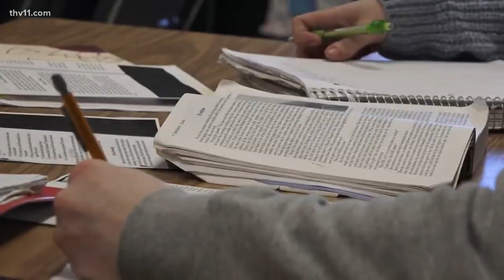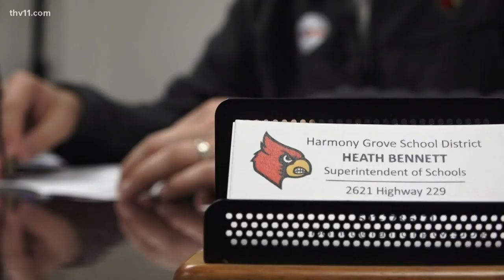Harmony Grove School District millage increase put to a vote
Fingers are crossed at Harmony Grove schools in Haskell. At this point, the superintendent is looking where to put students because they're running out of space.